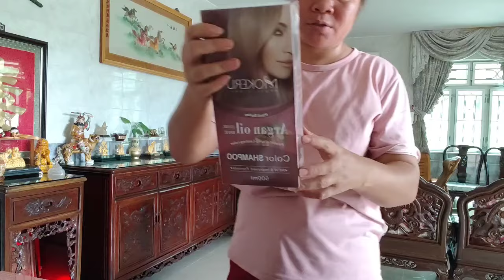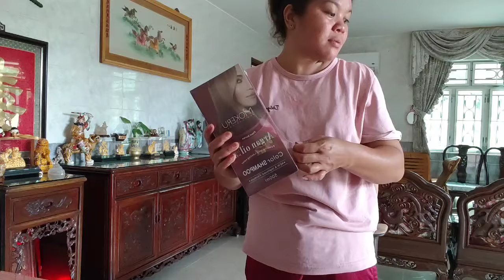ANOTHER TAOBAO HAUL